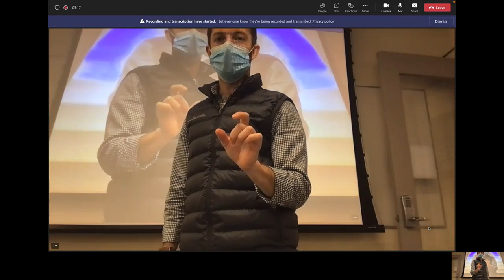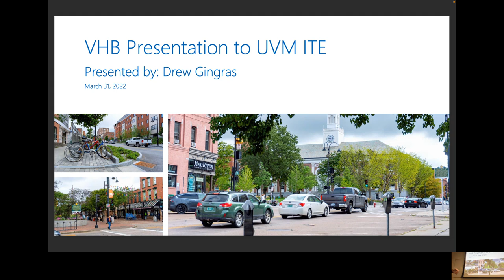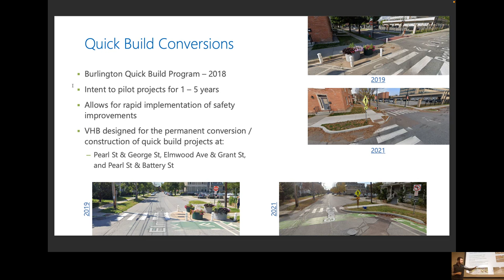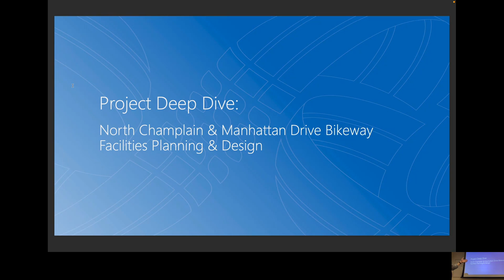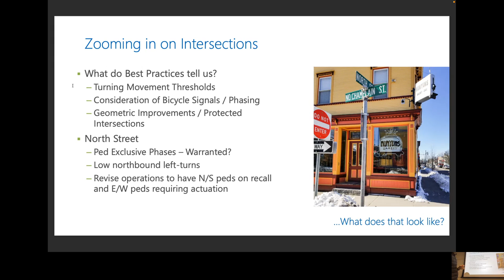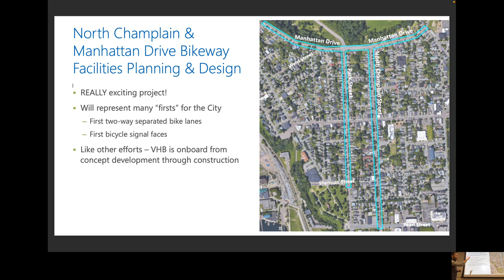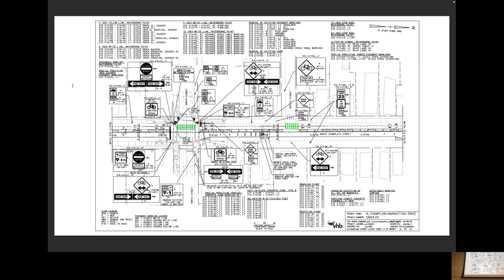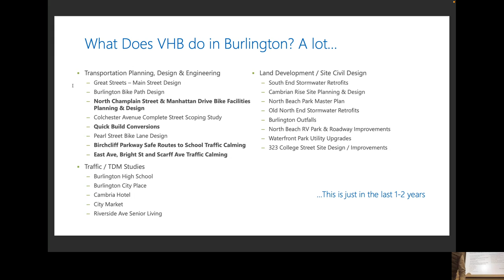UVM ITE Speaker Series: Bicycle Infrastructure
Drew Gingras of VHB discusses the North Champlain Street two-way separated bike lanes, traffic calming in Burlington, and quick build design